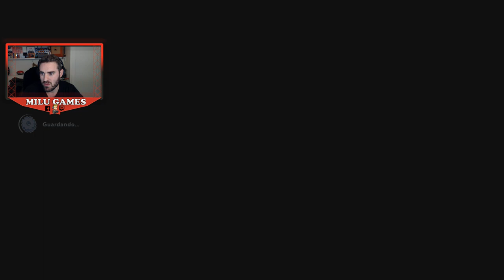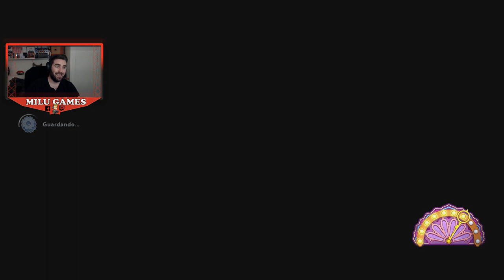PREMIUM 4 ¡TORRE DE LOS CONDENADOOOOS! 1er DLC Parte 30 - Mario + Rabbids Sparks of Hope